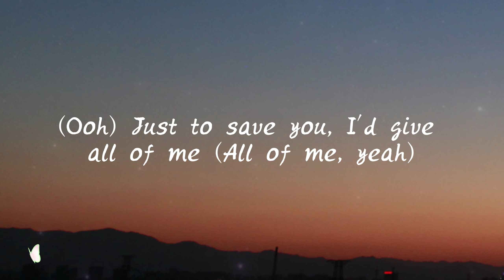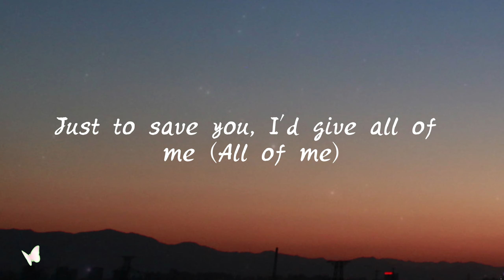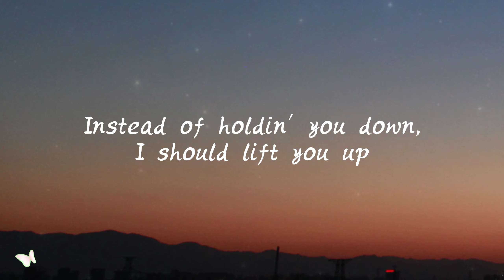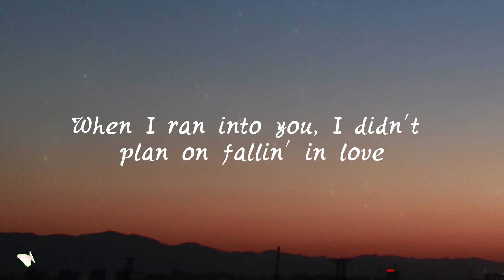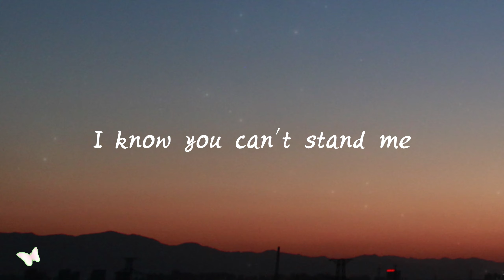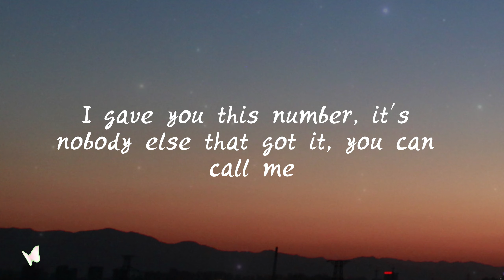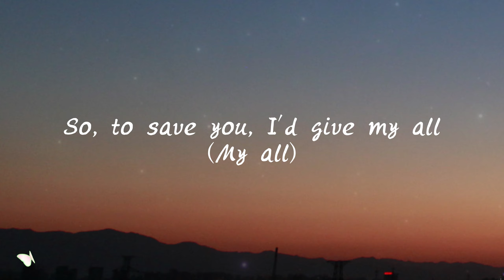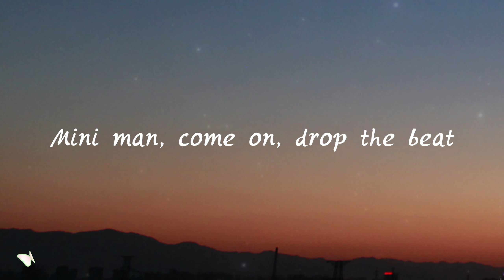Metro Boomin, NAV, A Boogie wit da Hoodie, Swae Lee - Calling (Lyrics)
🎵 Metro Boomin, NAV, A Boogie wit da Hoodie, Swae Lee - Calling

[Intro: Swae Lee & Young Thug]
(Metro)
Just to save you
Ooh-ooh-ooh
Yo
I'd give my all
Hey

(Ooh) Just to save you, I'd give all of me (All of me, yeah)
So, to save you, I'd give my all (My all)

Short on time for you, I'd never have enough (Have enough)
When I ran into you, I didn't plan on fallin' in love
Always there to wipe your tears, I hate to see you cry
I know sometimes it be hard for me to tell the truth (Tell the truth)
But I go through any obstacle to get to you (To you)

[Verse 2: A Boogie wit da Hoodie with Swae Lee]
You held me down, I was stuck at the bottom
Get out of here, I'll get you lit, oh
I know you can't stand me
I am the one that bust down your rose gold, had your diamonds dancin'
I picked you up in that Bentley Mulsanne, when them sirens was glarin'
The way I let you come into my life and take my heart away, it's like a robbery
Every time you look up on the charts, now, you seein' me, I hope you proud of me
I got you bussed down, Patek Philippes, ain't no way you goin' back to Cartis
And I splurge on her, she like "Saint Laurent me"
See me out in a public, hardly
Low-key with my mask, I'm solo
If I don't speak to nobody, I'm sorry
And I'll save you if you can't save yourself
Need a hero? I'm the last one left

[Outro: Swae Lee, Future, Young Thug & Brian Tyree Henry]
(For all the people)
If Young Metro don't trust you, , trust you—
Metro
Mini man, come on, drop the beat